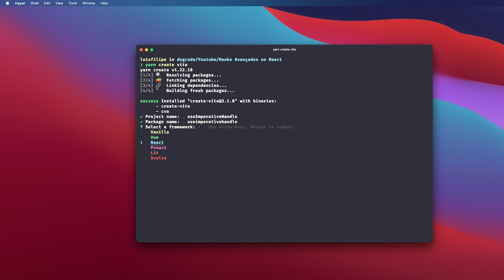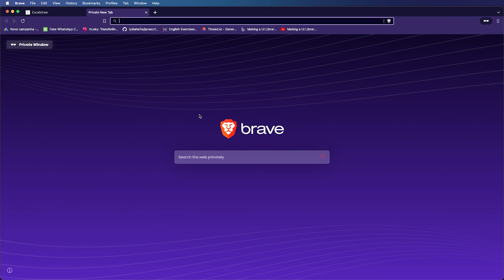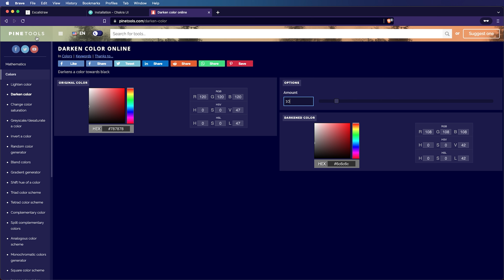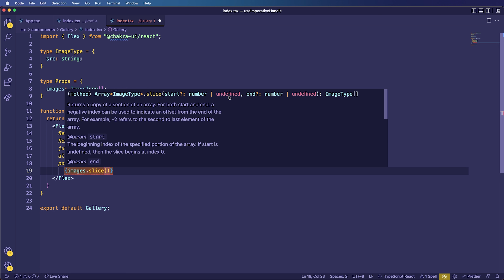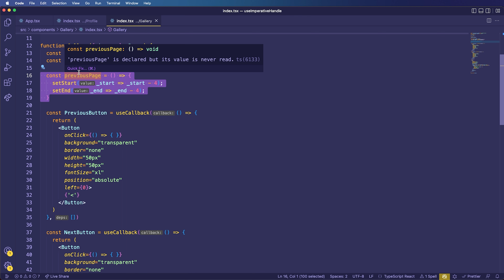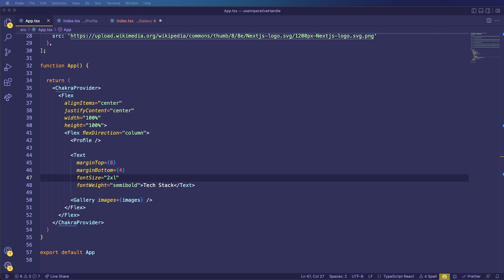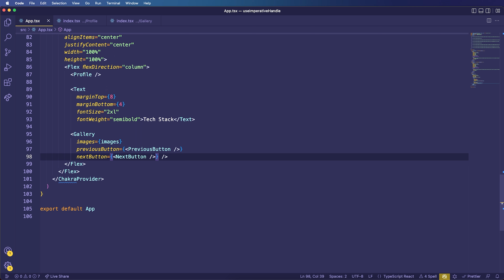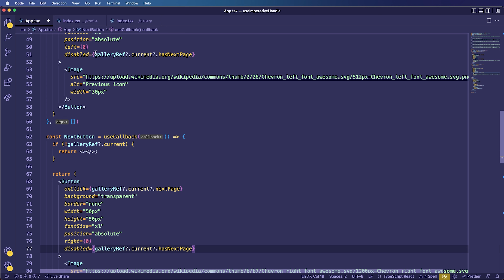Referências de Forma Avançada no React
O useImperativeHandle é um dos Hooks que transformou o React, isso porque com ele nós conseguimos resolver um problema que tínhamos no passado ao criar apps com React, que era passar dados do filho para o pai.
Durante muito tempo nós resolvíamos esse problema de uma forma não tão interessante utilizando o Redux. Isso fazia com que o App tinha diversos efeitos colaterais e renderizações desnecessárias, prejudicando a performance do App.
Mas agora, nós conseguimos resolver esse problema sem abrir mão da performance utilizando o useImperativeHandle em conjunto com as Refs do React.

dogcode

00:00 Teaser
00:09 Iniciando o projeto
01:10 Qual problema o useImperativeHandle resolve
03:57 Construindo o projeto
18:24 Construindo a paginação
29:28 Como que o useImperativeHandle funciona
30:22 Aplicando o useImperativeHandle no projeto
36:04 Finalizando o vídeo